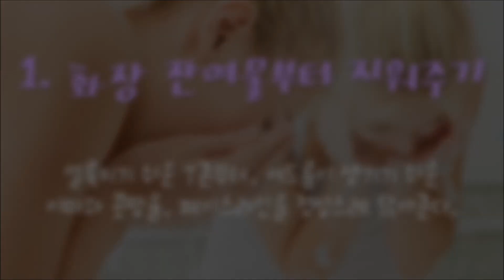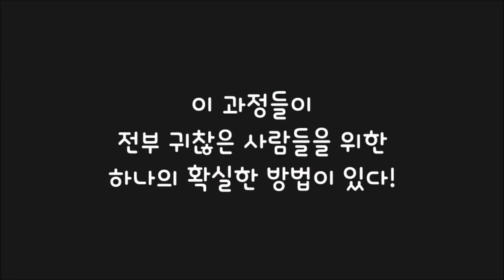화장 안 지우고 그냥 잔 다음날 꼭 해야 하는 일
[ 사연과 고민 들어주고 책 읽어는 히어로맨 ]
[ 매주 목요일 오후 7시 ~ 9시  2시간 생방송 ]
[ 댓글 & 퀴즈 이벤트! 매주 100만원씩  쏜다 ]